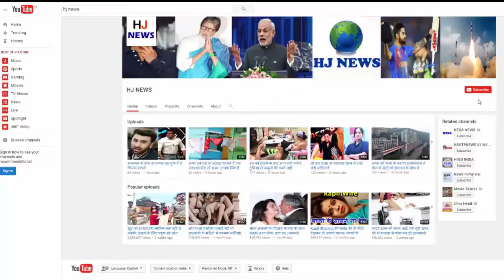न नकली, न धोखा, न ही एंगल का कमाल, ये PHOTOS हैं बिल्कुल असली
Many times, seeing some pictures does not trust your eyes. It seems that they are fake, have been created with the help of the phoetasopp or the perfect angle is amazing. We have brought 10 such photos, which are 100 percent real, but the looks are fake. This is the real footprint ...
Footprints have been printed on the wooden floor
This picture came in 2009. A Buddhist monk had a footprint on the wooden floor in a temple located in Tongren, China. He used to pray for 20 years with a foot in the same place. The order of their prayers started before dawn. Throughout the day, they bow down and pray thousands of times. Slowly the wood of the place started to rub and the feet of the feet started to appear. After 20 years of constant prayer this impression was 1.2 inches deep.